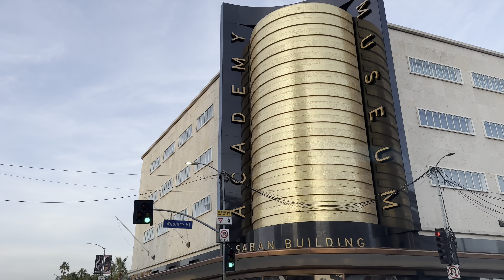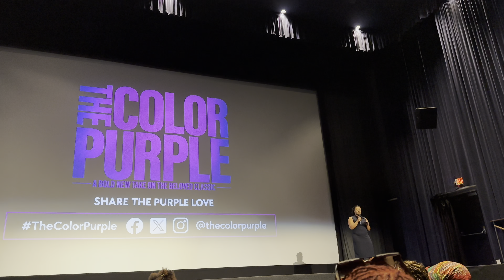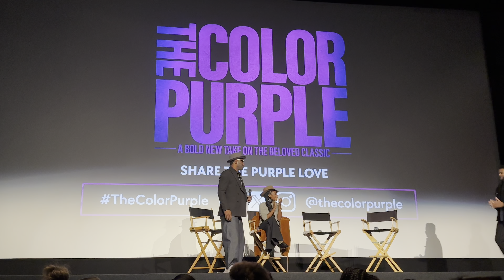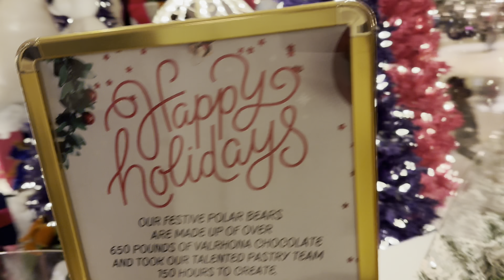Daily Vlog: The color purple screening, Dinner in Beverly Hills, God spoke again!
Hey y’all

Thanks for clicking on this video! I hope you enjoyed my little vlog as I took you along with me to the color purple screening, strolled through beautiful Beverly Hills & got blessed by how God showed up AGAIN. The next time y’all see us will be after Christmas, so I want to wish you all a very Merry Christmas! 🎁